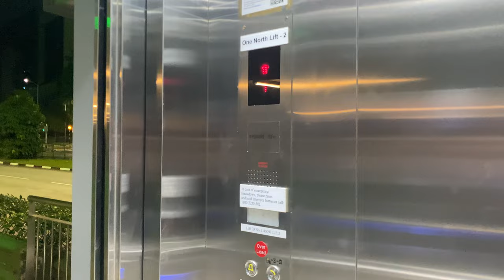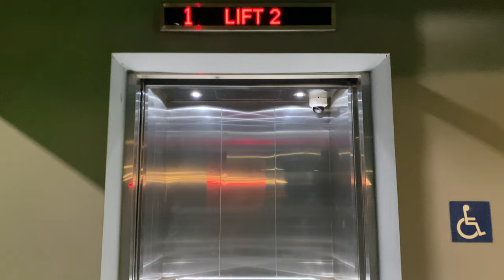GENERIC 'EXCELIFT' MRL @ ONE-NORTH PEDESTRIAN OVERHEAD BRIDGES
These may feel similar to EM or ULift installations in public housing developments (which some claim is from XJ elevator). However, these installations have STEP buttons instead of Everbright.

While most lifts in pedestrian overhead bridges are procured by the Land Transport Authority, some are procured by private developers, and in rare cases, the Jurong Town Corporation

Jurong Town Corporation contracted Excelift, a third-party maintenance company, to install its lifts in pedestrian overhead bridges (2 in each bridge) in the one-North district where they manage.

These lifts have doors supplied by eShine of Suzhou, China, bearing resemblance to other ULift (or even Sigma Elevator) installations in public housing.